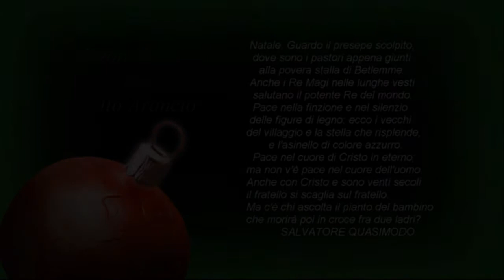Il mio presepe: Auguri di Buon Natale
Natale. Guardo il presepe scolpito,
dove sono i pastori appena giunti
alla povera stalla di Betlemme.
Anche i Re Magi nelle lunghe vesti
salutano il potente Re del mondo.
Pace nella finzione e nel silenzio
delle figure di legno: ecco i vecchi
del villaggio e la stella che risplende,
e l'asinello di colore azzurro.
Pace nel cuore di Cristo in eterno;
ma non v'è pace nel cuore dell'uomo.
Anche con Cristo e sono venti secoli
il fratello si scaglia sul fratello.
Ma c'è chi ascolta il pianto del bambino
che morirà poi in croce fra due ladri?
                  SALVATORE QUASIMODO